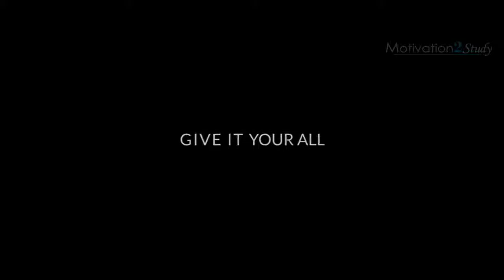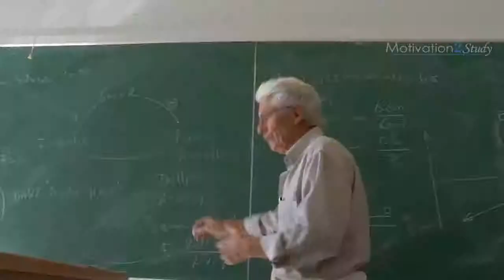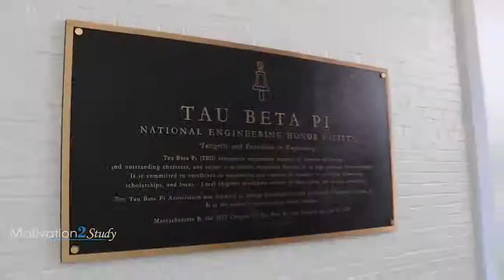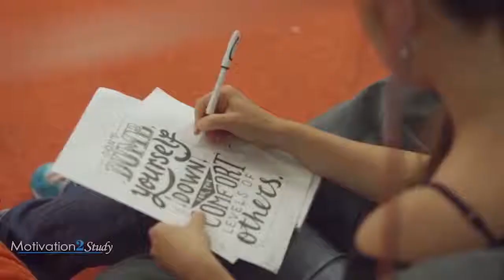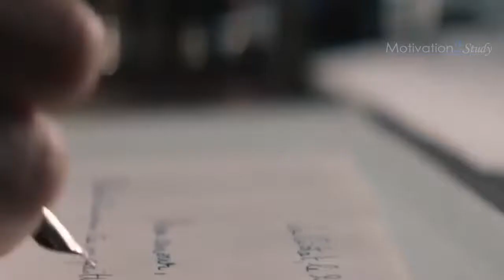GIVE IT EVERYTHING YOU'VE GOT Incredibly Powerful Study Motivation